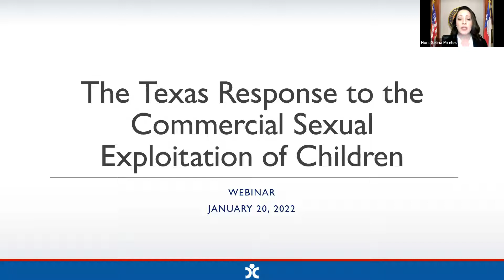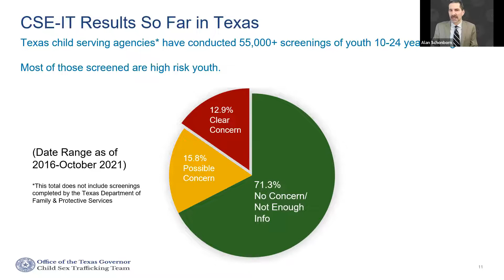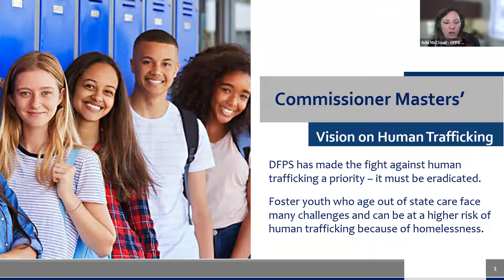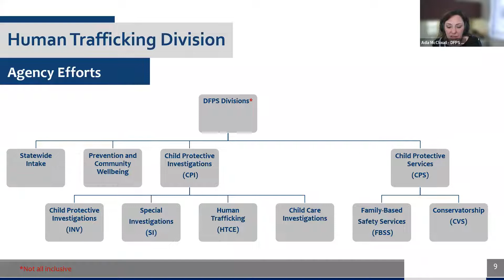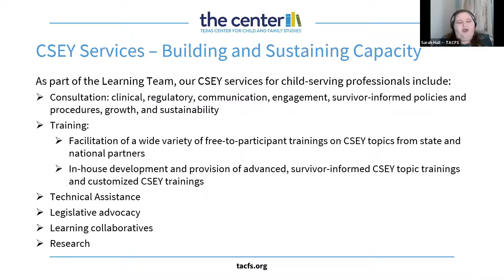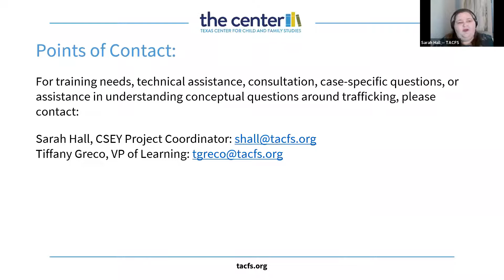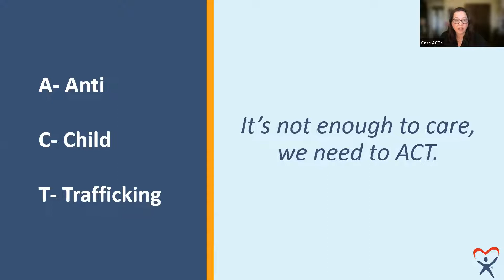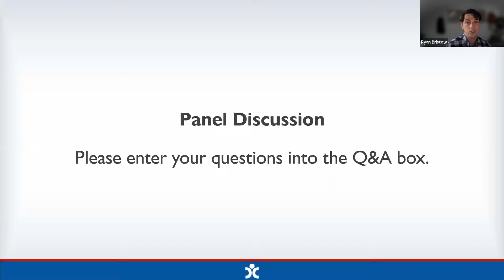CC Web Series Presentation: The Texas Response to the Commercial Sexual Exploitation of Children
On January 20, 2022, the Children’s Commission’s Judicial Workgroup on the Commercial Sexual Exploitation of Children (CSEC) presented “The Texas Response to the Commercial Sexual Exploitation of Children.”
Additional materials for this presentation are available on the Children's Commission
Panelists from the Office of the Texas Governor, the Texas Department of Family and Protective Services, the Texas Alliance of Child and Family Services, Texas CASA, and Texas Juvenile Justice Department provided insight into their efforts to prevent, identify, and support children at risk and survivors of commercial sexual exploitation.